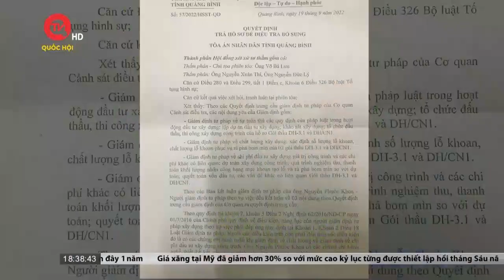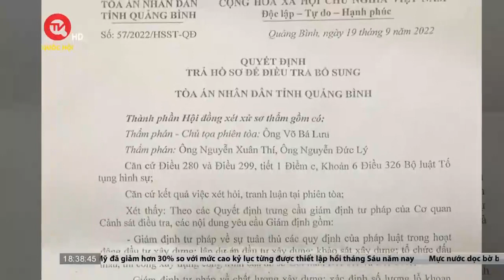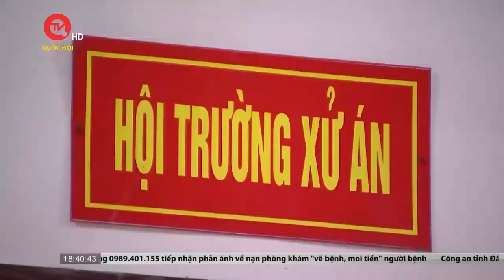Xét xử sơ thẩm vụ rà phá bom mìn tại Quảng Bình: Vắng mặt người đưa ra kết luận giám định thiệt hại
Sáng 05/12, tại Nghệ An, Toà án Quân sự Quân khu 4 đã đưa ra xét xử sơ thẩm lần 2 vụ án liên quan đến những sai phạm trong việc thực hiện hai gói thầu rà phá bom mìn DH3.1 và DH/NC1 vào cuối năm 2018 do Ban Quản lý Dự án Môi trường và biến đổi khí hậu thành phố Đồng Hới, tỉnh Quảng Bình làm chủ đầu tư.